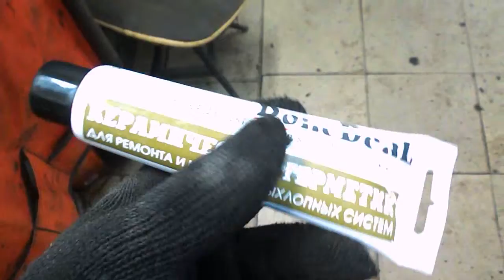гранта 490= керамический герметик